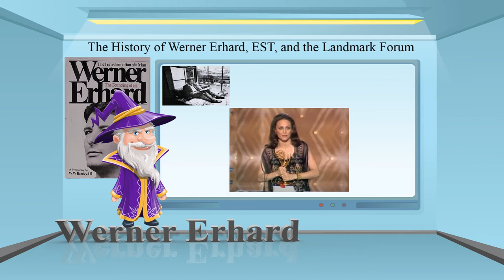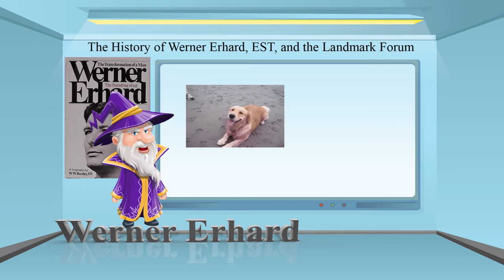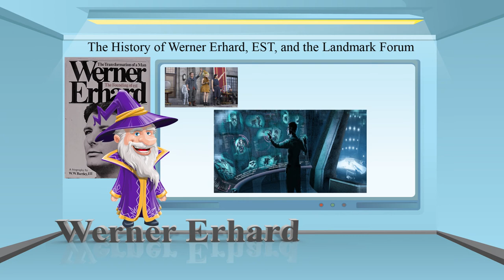The History of Werner Erhard, EST, and the Landmark Forum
My own thoughts, opinions, and account of how Landmark Education and the Landmark Forum were developed.

00:00 - Alexander Everett
02:05 - Werner’s Walk of Fame
02:43 - Werner’s Golden
03:54 - CBS News 60 Minutes March 3, 1991
06:07 - The Selling of EST to Landmark Education